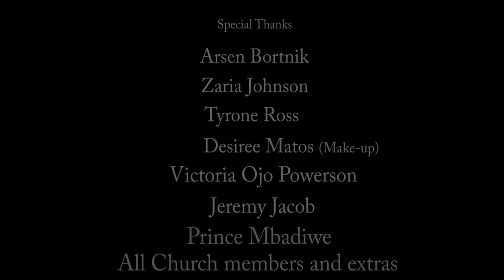Jammed (Short Film) Inspired by TRUE EVENTS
to support to the movement of the positive light.